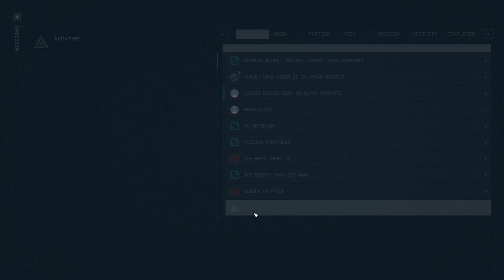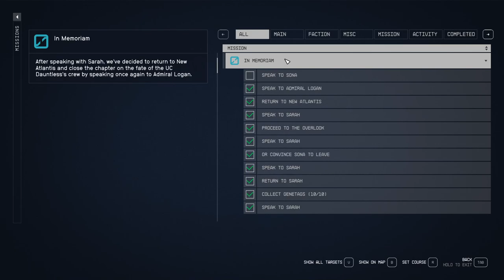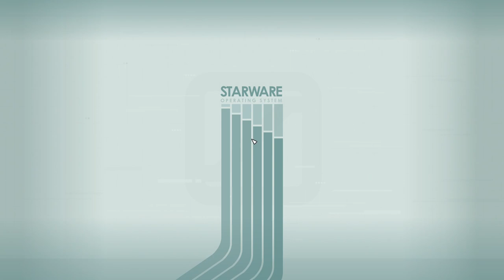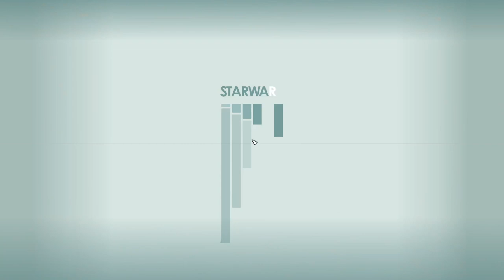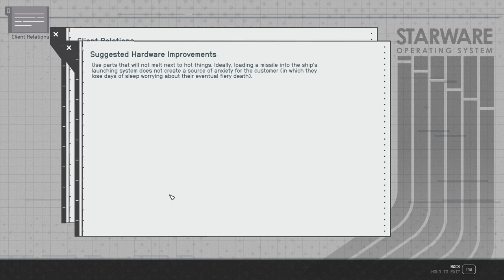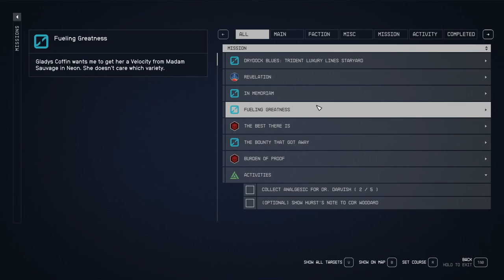STARFIELD Gameplay Walkthrough Part-82 NG PC (HINDI + ENGLISH)